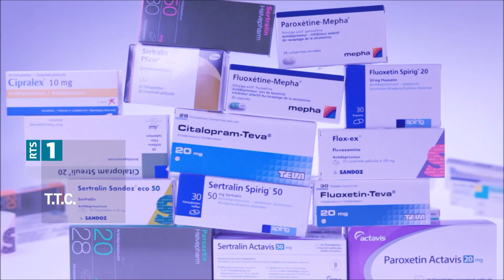T.T.C (Toutes taxes comprises) Les médicaments - BA RTS Un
Magazine (28 Septembre 2019)